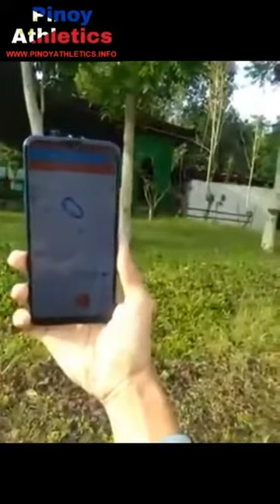Jeffrey Tenorio 5000m Run with a Cow watching on the Field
Jeffrey Tenorio (Team BBG RunPH) Completes the Pinoyathletics / Talking Chinoy Virtual 5000m Run in 17:14 improving 22 secs from his PB of 17:38.

It doesn't get any more grassroots than when you have a cow on the field in SOUTH COTABATO - NEWS.